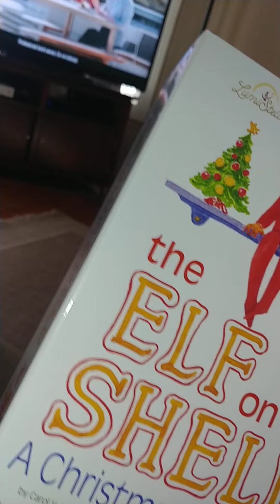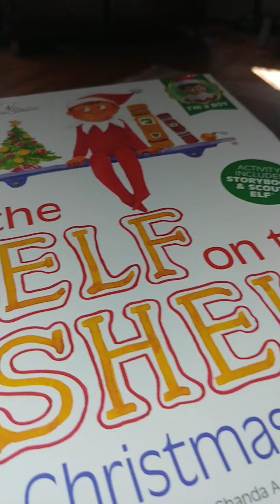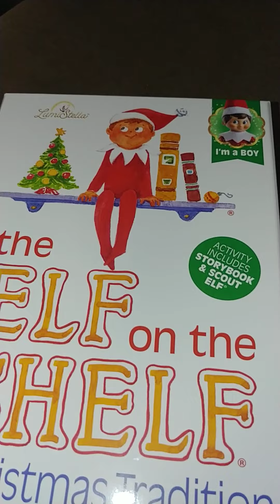My new elf on the shelf buddy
elfie x buddy